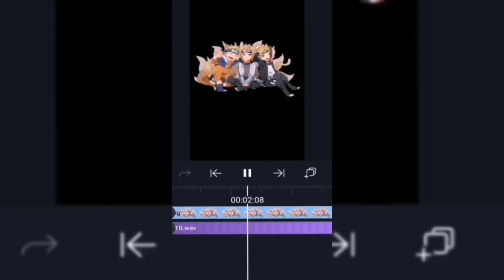jedagjedug narutoshippuden borutonarutonextgenerations mengkeren ✌😁